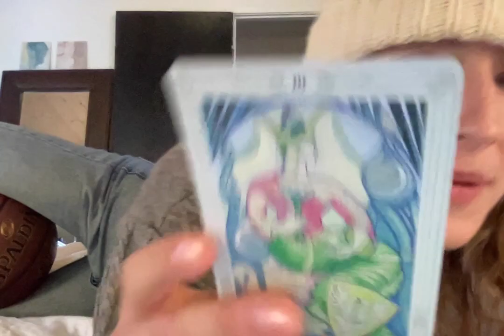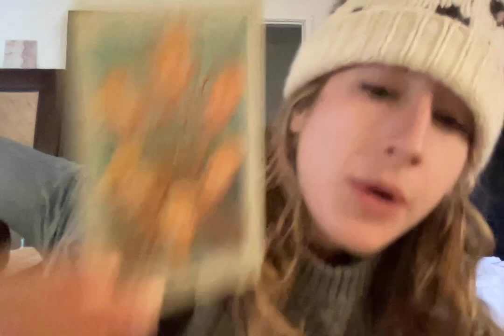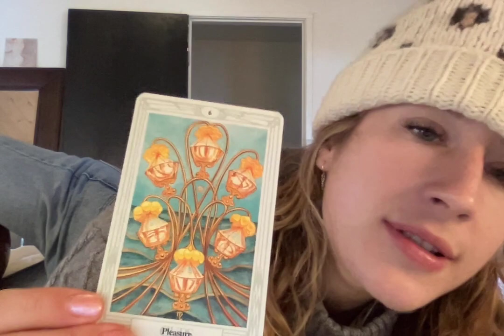aries lust they wanna fuq u while u cookin' pasta tgther just erywhere